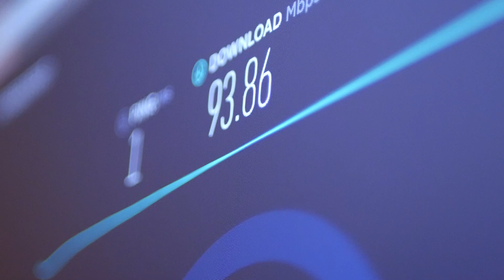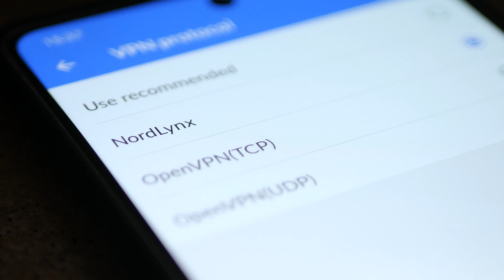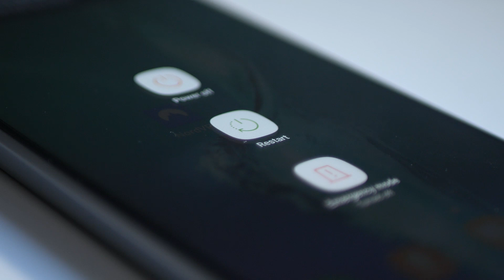How to improve your VPN connection speed | NordVPN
💥NordVPN + Threat Protection | Get EXCLUSIVE Threat Protection FREE💥

Contents of the video:

0:00 Intro
0:12 Reasons for a slow connection
0:49 Tips for improving your speed

Looking for better VPN speeds? Let's take a look at why your VPN may experience speed issues. Your VPN connection can be slow due to three main reasons:

Distance from a VPN server.
Server load.
The level of encryption it offers.

But don't worry. There are quite a few things you can do to improve your VPN connection. Watch this video on how to speed up NordVPN or any other service you're using.

About NordVPN

NordVPN is the world's fastest and most trusted VPN service in the world. It protects the data traffic on your devices by securing it with next-generation encryption, changing your IP in the process.

Why NordVPN?

NordVPN is the fastest VPN on the planet, offering robust encryption, 5,500+ servers in 59 countries, and ultimate privacy with a strict no-logs policy.